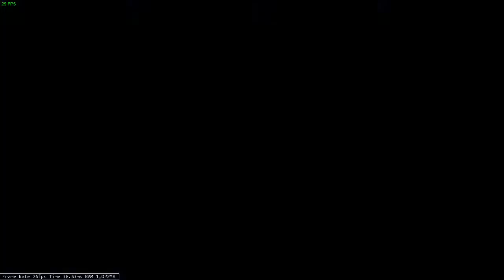Warframe - Chains of harrow: Finale